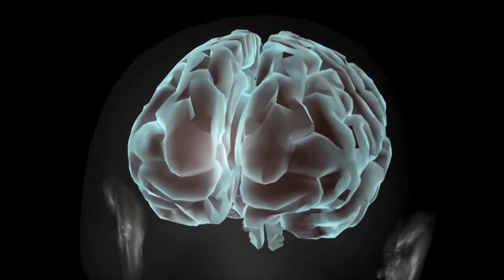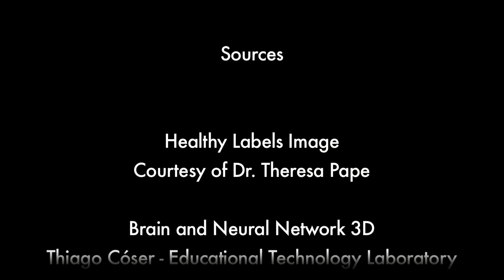Healing the Brain with Familiar Stories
Continuing our journey into Severe Traumatic Brain Injury for both our veteran and civilian population, neuro.RAPT presents the fourth episode in the four-part bi-weekly series.

led by Dr. Theresa Pape, a clinical neuroscientist at the Edward Hines Jr. VA Hospital and Research Associate Professor at Northwestern University.

Episode 3: Healing the Brain with Familiar Stories covers:
1) How does the brain repair itself after it has incurred a severe traumatic brain injury?
2) What is neural plasticity?
3) How do familiar stories told by familiar voices heal the brain?